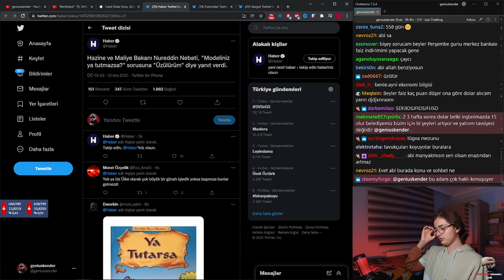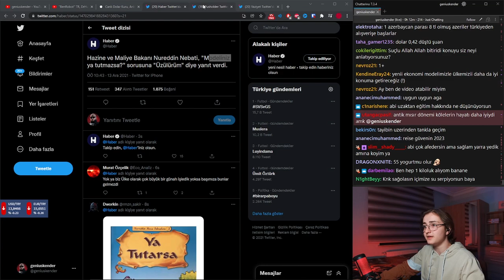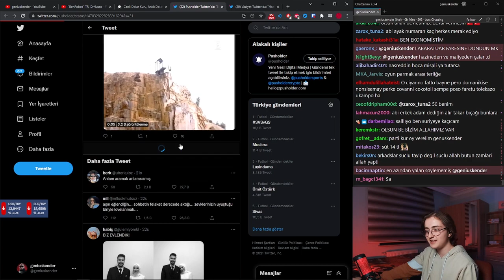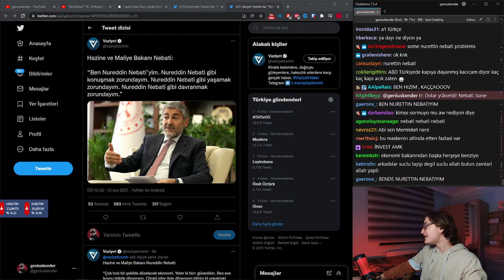hazine ve maliye bakanının komik açıklamaları